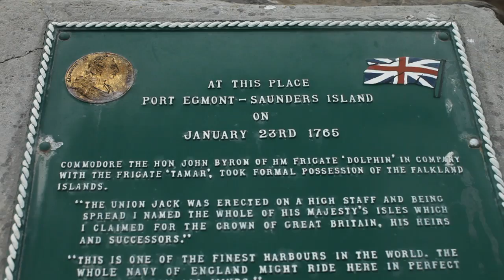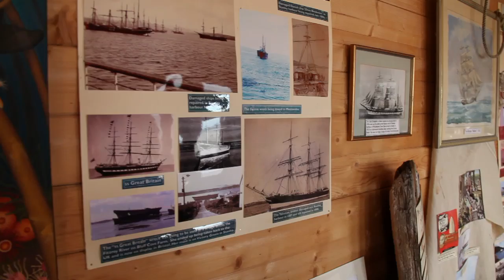Photographers Diary - The Falkland Islands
New Zealand Photographer, Caitlin Finnerty, documents her travels throughout the Falkland Islands. Follow her as she encounters an amazing range of wildlife including Gentoo and Rockhopper penguins, Magellanic penguins, King penguins, Elephant seals, Sea lions, Albatross and Caracaras (one of the rarest raptors in the world).

Caitlin also experiences the warmth and hospitality of the Falkland Island people and visits a Ram and Fleece show, New Years horse racing, extreme off-roading and more.

See why she concludes that the Falkland Islands are a photographer's paradise..."getting a great photo is so easy, it almost feels like cheating"